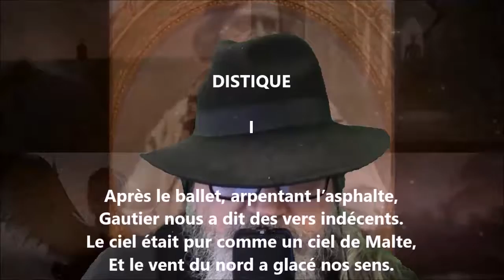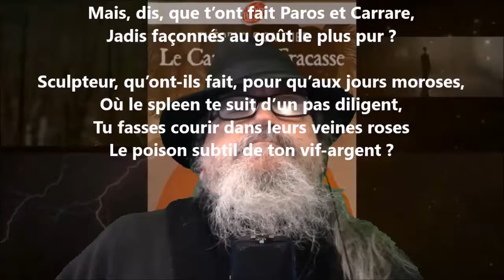Distique I - Théophile Gautier lu par Yvon Jean